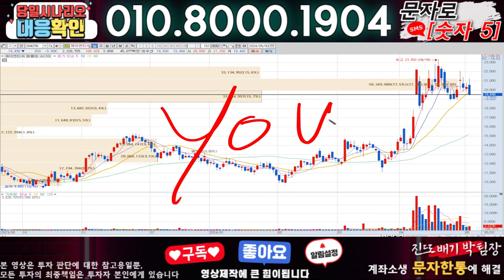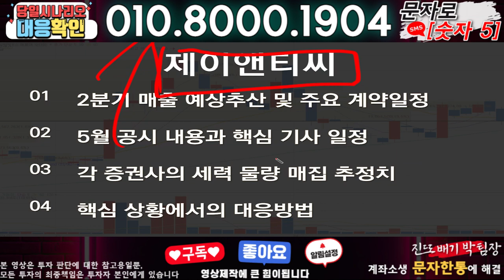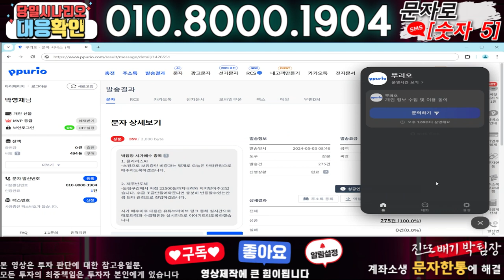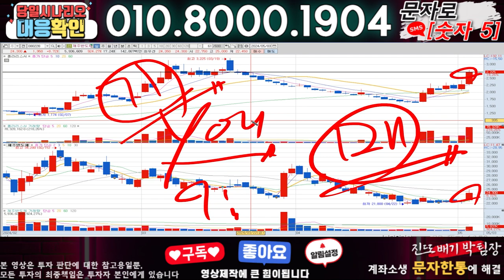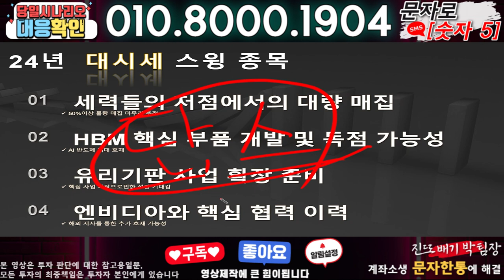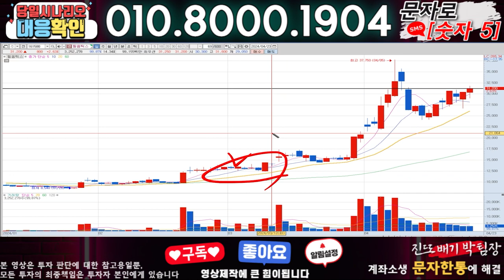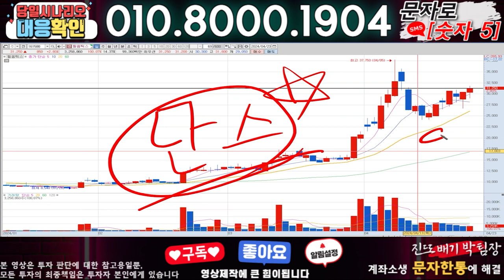제이앤티씨 ) 3분전 기습속보-공식입장발표!! 무슨일인가?